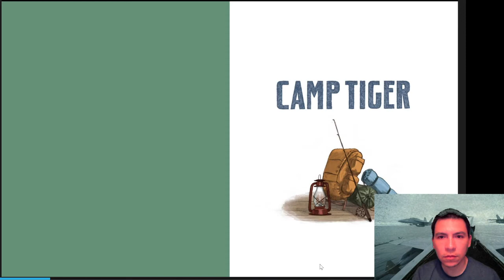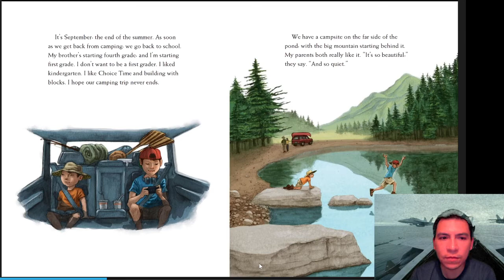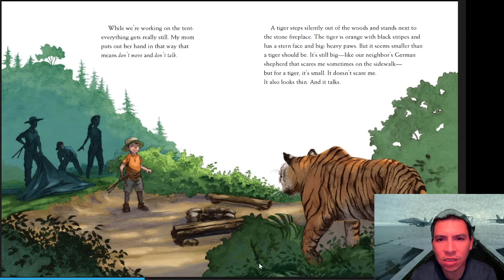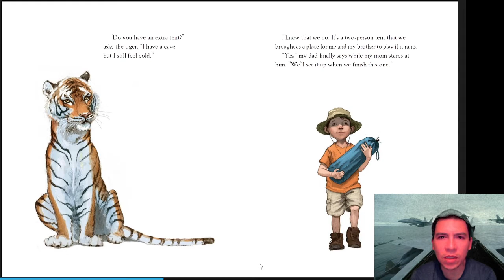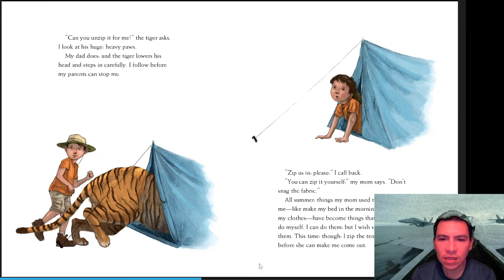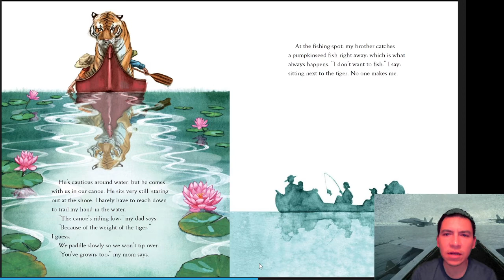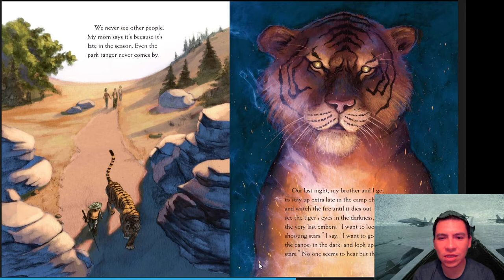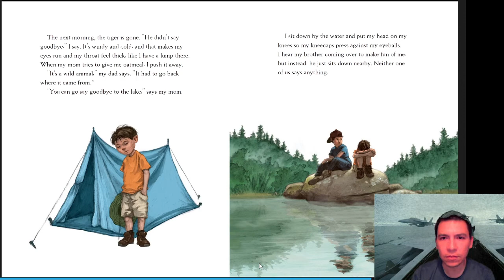Camp Tiger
Camping is fun